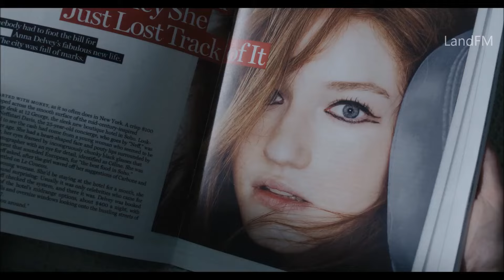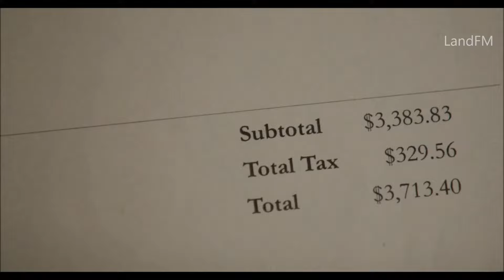Изобретая Анну - дублированный трейлер | Netflix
11 февраля 2022 года на Netflix выйдет сериал Изобретая Анну (Inventing Anna).